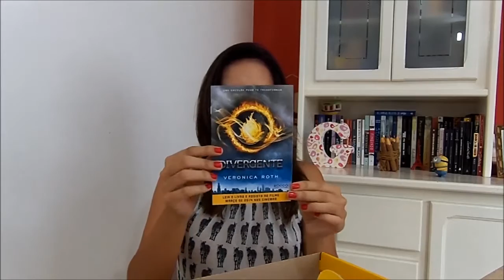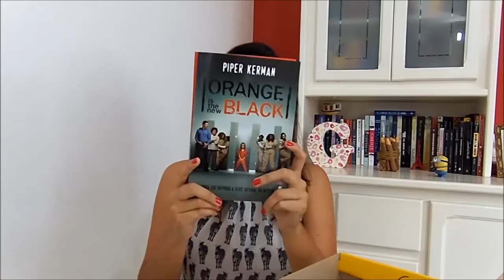Unboxing Amigo Secreto | Pitada de Cultura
O amigo secreto entre blogueiras já está virando tradição e esse ano resolvemos gravar a nossa reação ao abrir os presentes. Vem conferir o que eu ganhei e quem me tirou! :)

Mais?